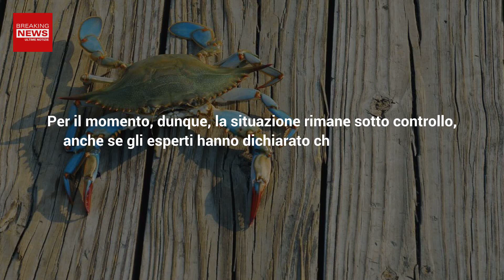Allarme Ittico: Nuovo Predatore Localizzato Nelle Acqua Italiane!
Nuova specie di granchio spunta lungo le coste dell'Adriatico. Ecco tutto quello che c'è da sapere su questo crostaceo definito granchio crocifisso.